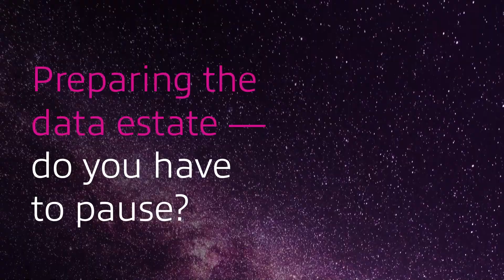Generative AI: Data Quality for Desired Outcomes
Here’s the truth about machine learning-based projects: If the quality of your data isn’t great, your outputs won’t be either. Still, in the excitement of launching generative AI projects, many companies can gloss over the crucial step of ensuring data quality. Learn how Insight can help you assess the overall quality of your data estate to position you for success in your next generative AI project.